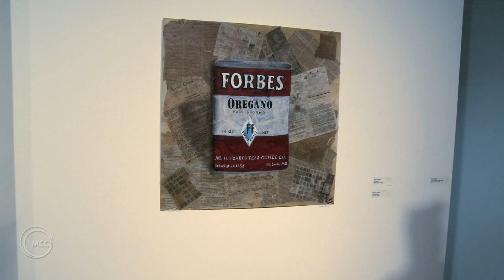2011 Lee's Summit Fine Arts Challenge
On January 21, 2010, the MCC-Longview Cultural Arts Center presented its second annual Lee's Summit Fine Arts Challenge, a high school fine arts competition and exhibit featuring the works of high school students from the three Lee's Summit High Schools.

"This is a great opportunity for high school students to interact with fellow art students and professional artists here at MCC-Longview," said Daniel Reneau, MCC-Longview Cultural Arts Center gallery manager.

This year, officials have invited David Harrison, a painting instructor at the Kansas City Art Institute, to judge the competition and selected the top high school artists in Lee's Summit.

The Gallery is open Noon-4 p.m. Wednesday through Saturday.